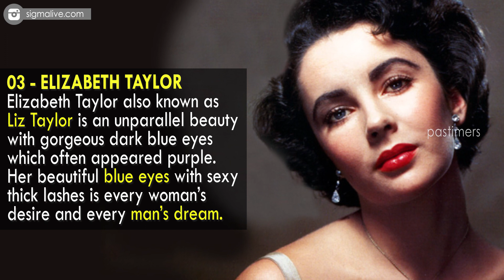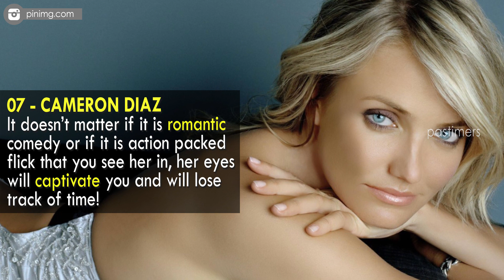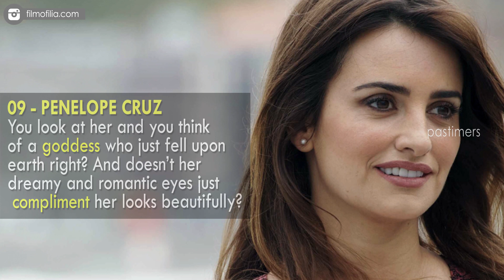Top 10 Most Beautiful Eyes In The World || Pastimers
When we look at the beautiful eyes of these famous ladies, we literally get lost in that ocean. They seem to be capable of hypnotizing us even through they screen every time they look our way. It certainly isn’t that easy to pick and choose out of all these lovely ladies and ranking them gets even harder.